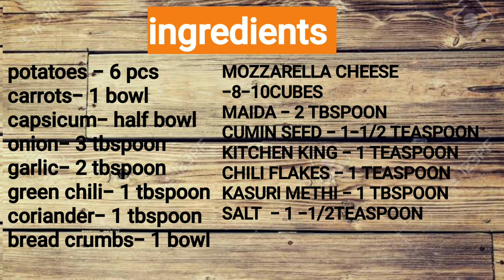Veg cheese potato balls/ cheese potato balls recipe/वेज चीज़ पोटैटो बोल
Is video me aap dekhenge vegetable cheese potato balls with extra crispy bilkul hi easy method se bnayi hui authentic recipe